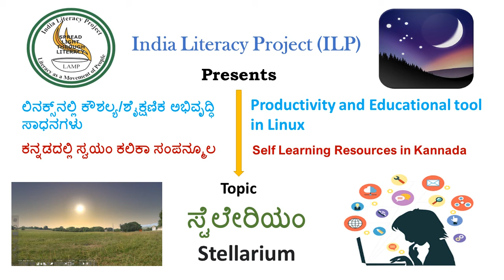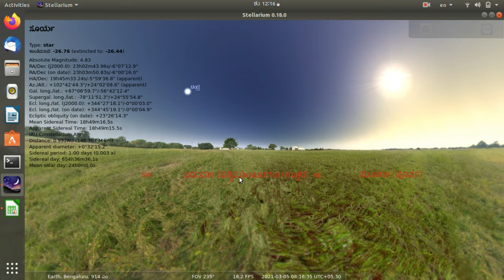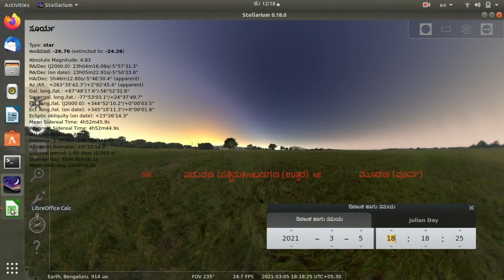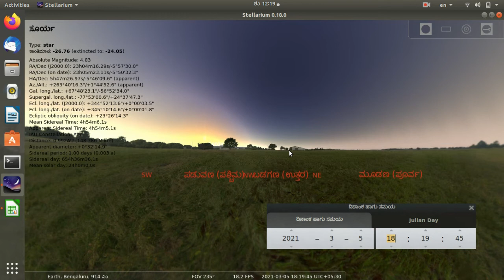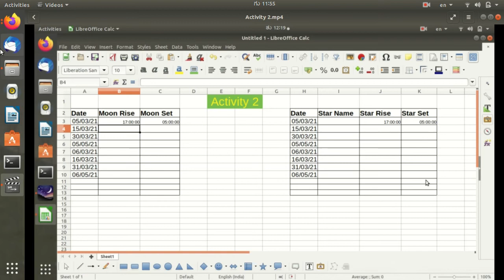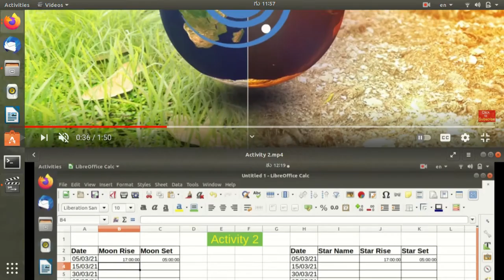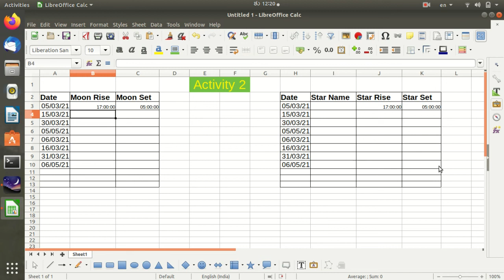Stellarium-Ubuntu-Kannada- Session 10 -ಸ್ಟೆಲೇರಿಯಮ್-ಉಬಂಟು-ಕನ್ನಡ